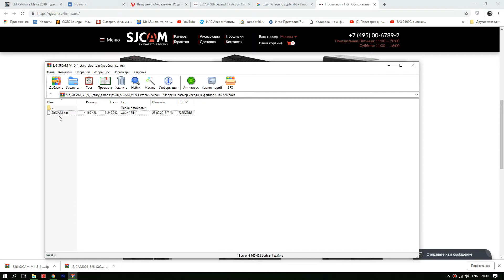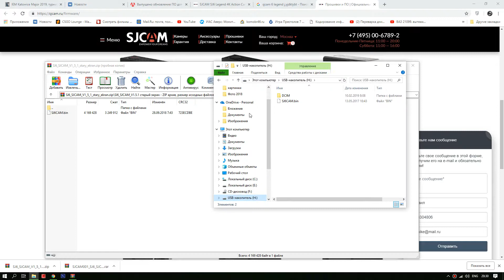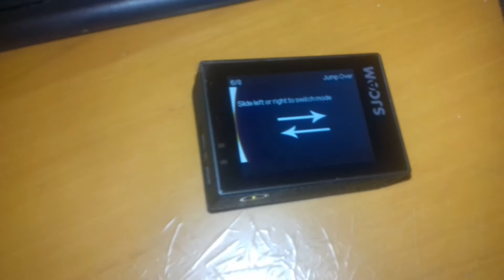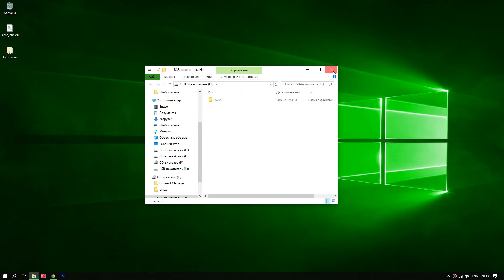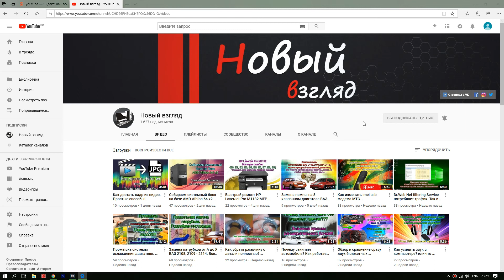Как обновить прошивку экшен-камеры. SJCAM 6 Legend.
Обновление прошивки экшн-камеры на примере SJCAM 6 Legend.
Подробная инструкция: где скачать, как загрузить, как установить, как настроить и другие мелочи.